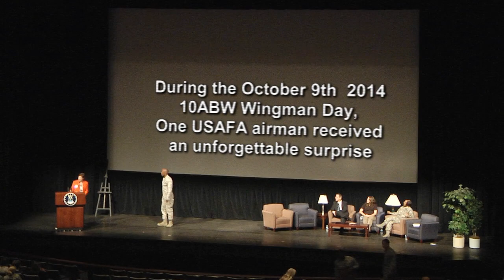USAFA Airman gets a surprise!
What happens when the USAFA's 10th Air Base Wing Commander calls on an A1C to discuss resiliency?  It's not chaos, but the results are pretty cool.